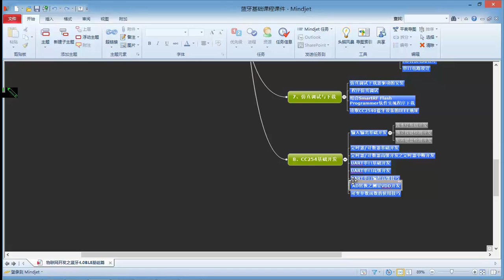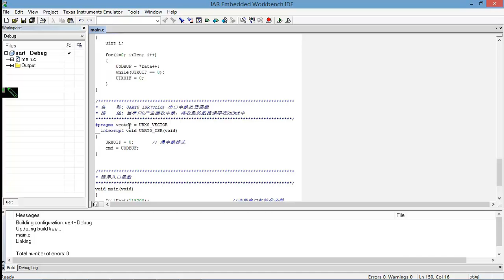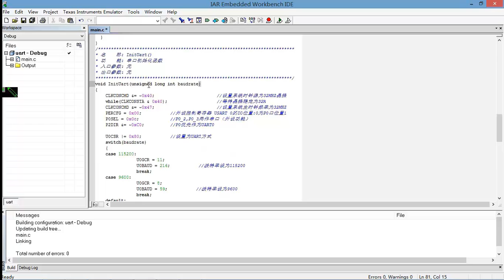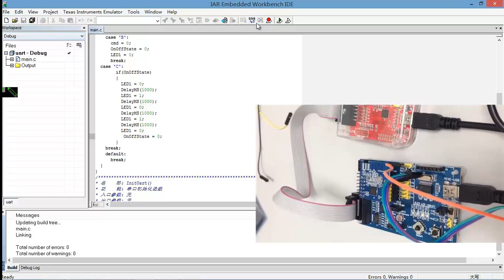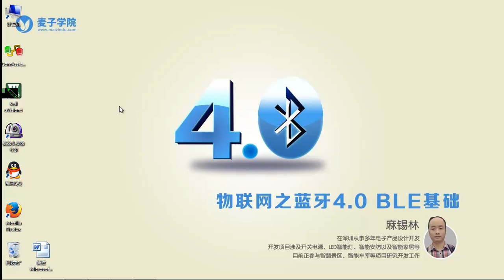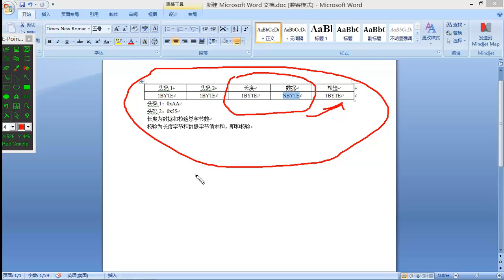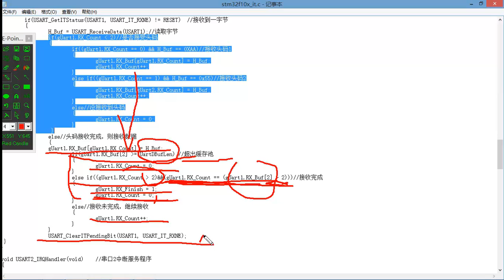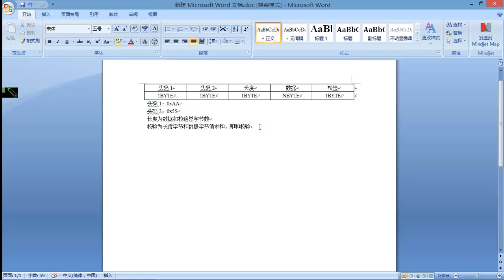物联网基础 之 蓝牙4 0 BLE基础15 串口的编程技巧